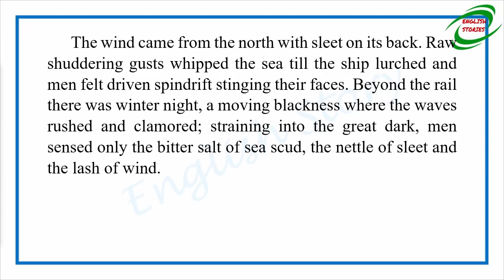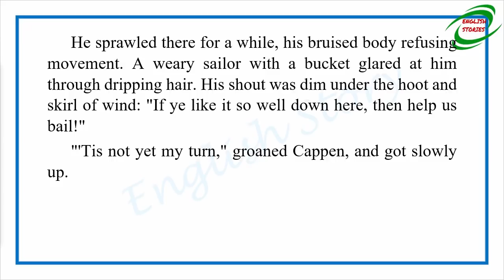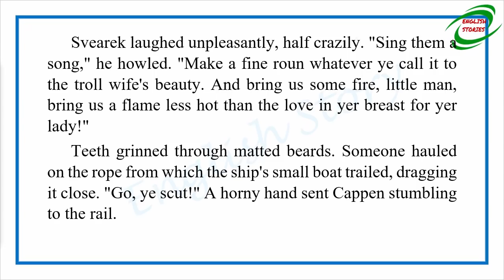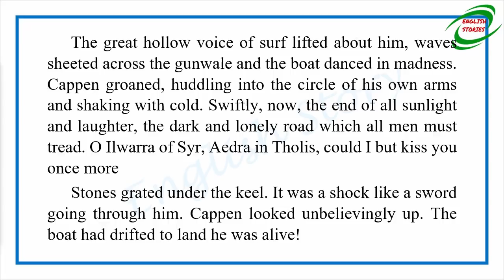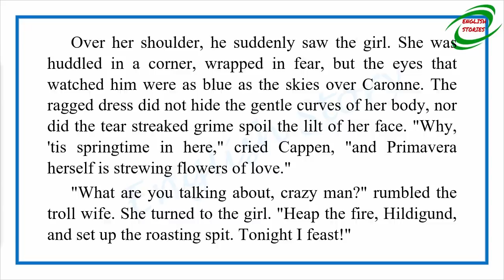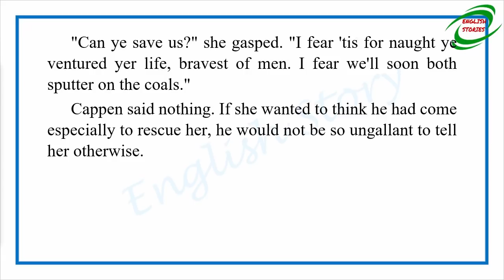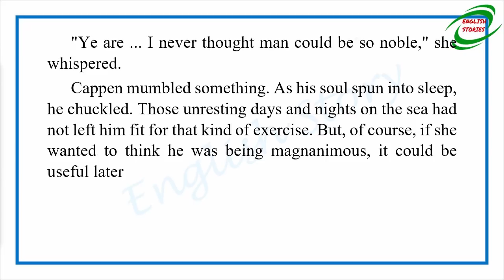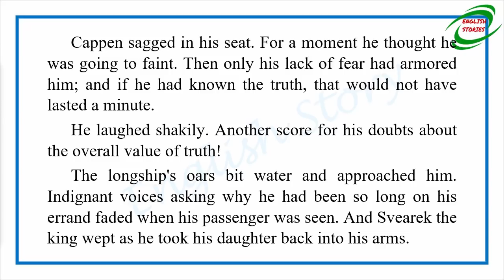Learn English Through Story - The Valor of Cappen Varra by Poul William Anderson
Story title: The Valor of Cappen Varra
Author: Poul William Anderson